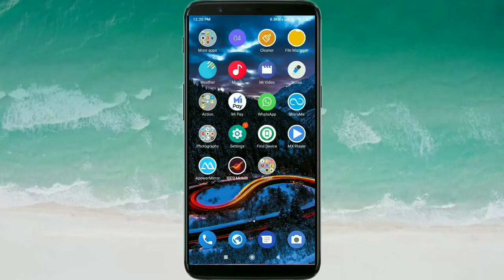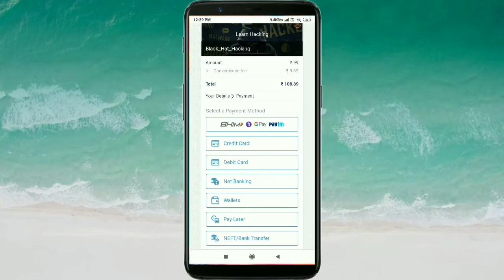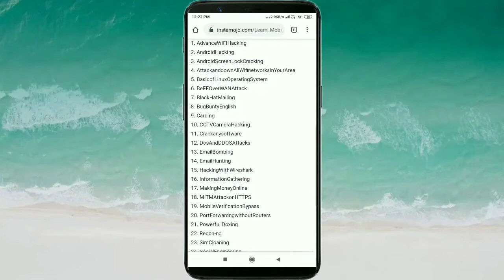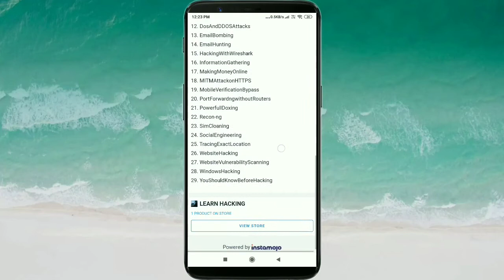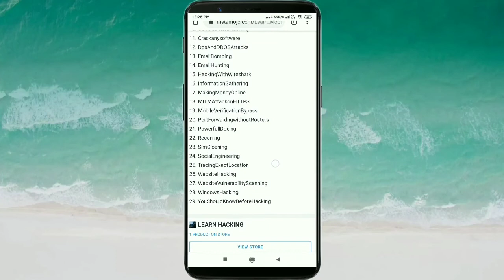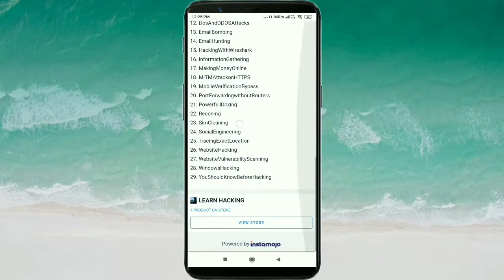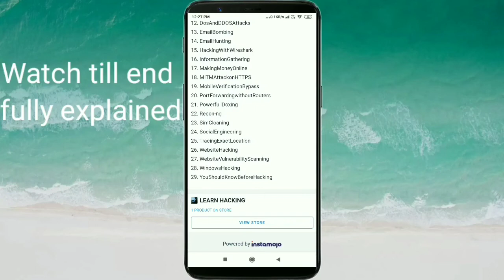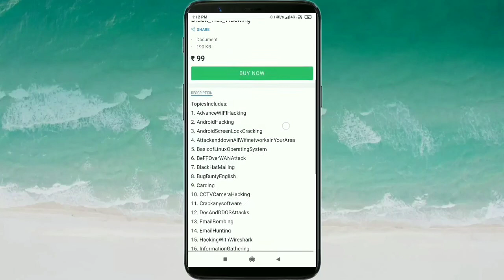Best and cheapest ethical hacking online course awarded world record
Hello guys I m back with a brand new video
Aur aaj ki iss video mey hum baat karenge world ke Cheapest  online Ethical hacking course ke baare me
______________________________________________ All info about course
➡Phone no. 😱 also provided by  -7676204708
This course is best from my personal experience and the teacher is also student friendly but anonymous 🙂 and he has explained all concepts very well with basics of networking and all

Note
If you buy this course now the you will be indirectly donating Mask and Sanitizer for people to fight COVID-19

Thank u n stay home stay safe
By ur host